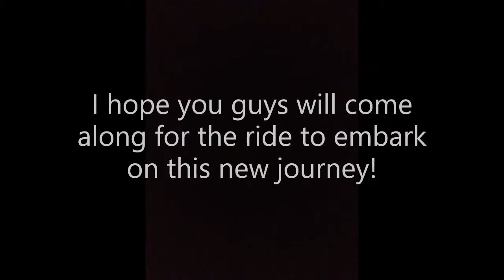Welcome to Aero X!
Welcome to a new era of my channel! I hope you will join me on this journey with me!

This video was made using Windows Video Maker.